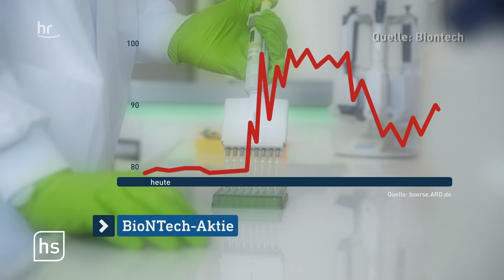Möglicher Durchbruch bei Corona-Impfstoff | hessenschau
Die Pharmafirma Biontech aus Mainz hat womöglich einen Durchbruch beim Corona-Impfstoff geschafft. Laut des Unternehmens bietet der Impfstoff einen 90-prozentigen Schutz. Sollte der Impfstoff in die Produktion gehen, kommt Hessen eine wichtige Rolle zu - große Mengen könnten in Marburg hergestellt werden.